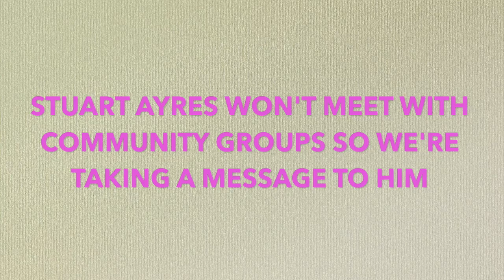Message for Stuart Ayres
Stuart Ayres won't meet with community groups about Sydney's West CONnex, road tolls and public transport so we're taking a message to him at the Roads Australia Lunch. Sydney 4 April, 2018.

The Hon. Stuart Laurence AYRES, MP - Parliament of NSW, Member of the Legislative Assembly, Member for Penrith, Minister for Western Sydney, Minister for WestConnex, Minister for Sport, Member of the Liberal Party.